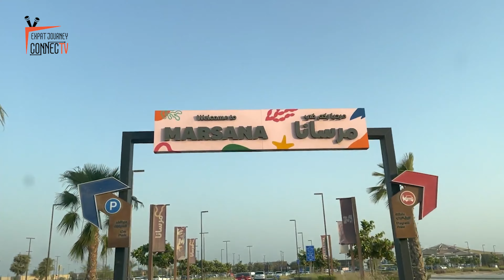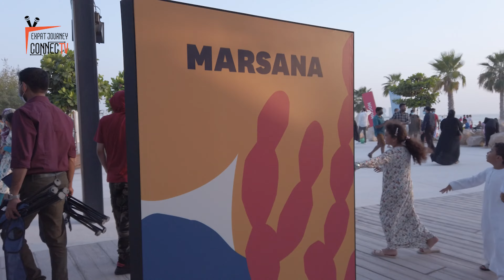Walkway Through Hudayriyat Beach | Abu Dhabi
To All Super Momshies in the World,

Today we're exploring Hudariyat Beach in Abu Dhabi during this pandemic. Explore with us in this video. Enjoy :)

Song:
"Hiking" by Scandinavianz